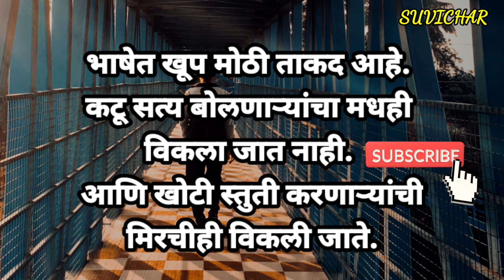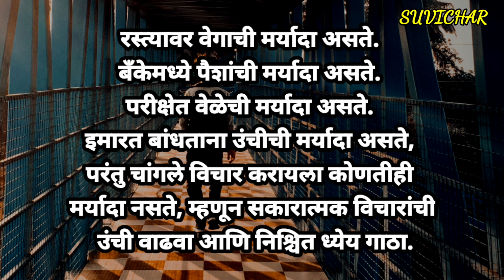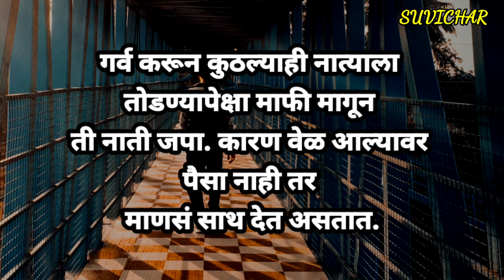सुंदर विचार आयुष्य बदलेल दोन मिनिटात